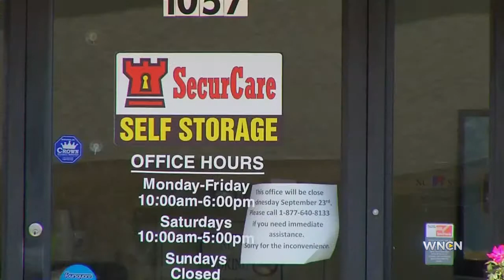Several men sought in 100 storage unit thefts in Fayetteville